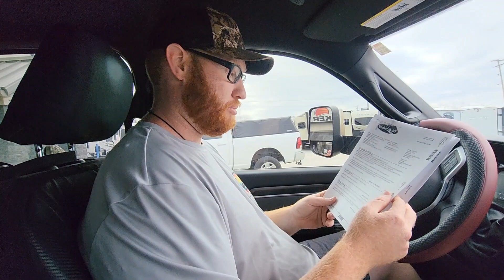Finally got our home on wheels repaired after a blowout!! Feels good to have our rig back!!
YAY! Our home on wheels is fixed!

Thank y'all for your continuous support!!

RV/ Camper accessories & needs

5th wheel tripod stabilizer

Zero Water dispenser

Zero Water filter replacements

X- Chock wheel stabilizer

RV pinpad lock

Camco RV water filter

RV sewer hose support

Anti Freeze heated water hose

Hair catcher for shower drain

USA sticker map

50 Amp surge protector

30 Amp surge protector

RV sewer hose

Clear RV sewer tank rinser

24in portable outdoor fence (smaller dogs)

40in portable outdoor fence for larger dogs (like ours)

Leveling blocks adjustable for precision leveling

Square Levelers

Water Pressure Regulator

Septic/RV safe toliet paper

Velvet Hangers (Clothes don't fall off while traveling)

Outdoor portable rocking chair

Double Seated (Loveseat) Camping chair

Outdoor Area Rug

Portable Air Compressor Pump

5th Wheel Lube Plate

2 way water hose splitter

Cargo carrying rack

Our 5th wheel hitch

Disposable toliet cleaning wand & refills

RV Holding Tank Treatment Happy Campers

Kitchen
(Small Appliances & Accessories) Things we use almost every day

1500 Watt Ninja Blender

Ninja 10 in 1 Air fryer & Toaster Oven combo (MY FAVORITE!)

Blackstone Electric 22' griddle (LOVE THIS!)

Instant Pot Ultra 6 qt

Electric Kettle

Double Electric Hot plate

Single Electric Hot plate

Ninja Pots and Pans (They're Amazing)

Collapsible Colander Strainer

Sharp Ceramic Knife Set

Clear Insulated Durable Cups 16oz

Clear Insulated Durable Cups 22oz

Clear Durable Coffee Mug 12oz

For Dogs

Waggle the Pet Monitoring System (pet safety)

Portable Outdoor Dog Bed

Slow feeder Dog food bowl

Slow Feeding Water Bowl

Jens Kindle

Koopers kid tablet